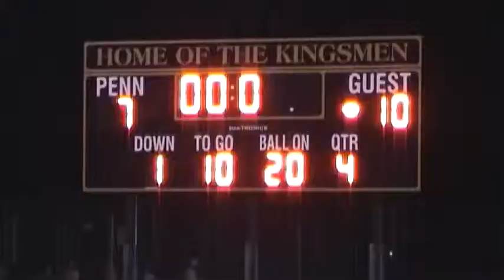Penn vs Valpo Football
I shot and edited this piece